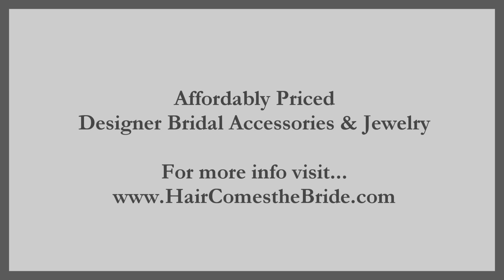Rhinestone Bridal Earrings by Hair Comes the Bride - Charlene